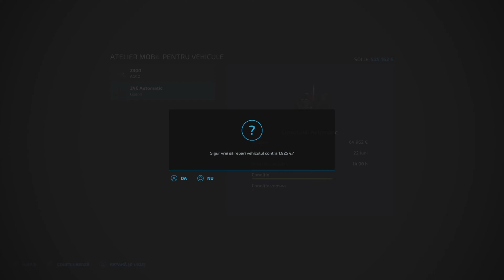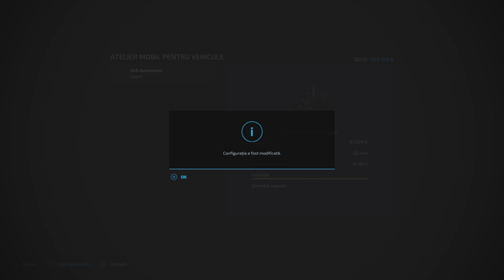WE SELL 32 TONS OF CHEESE AT THE BEST PRICE/BALLYSPRING/MULTIPLAYER/fs22timelapse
WE HAVE CHEESE PRODUCTION WE LOAD AND GO TO SELL AT THE BEST PRICE WE HAVE 32 TONS AND EMPTY AND THE FACTORY TO MAKE NATURAL FERTILIZER//Titlul linkului (obligatoriu)
Adresă URL (obligatorie)
Titlul linkului (obligatoriu)
Adresă URL (obligatorie)
Titlul linkului (obligatoriu)
INSTRAGRAM
Adresă URL (obligatorie)
BallySpring
Welcome to BallySpring!
A fictional Irish map based in the West of Ireland with 255 fields, mainly grassland with some arable fields. There are 12 farm yards to choose from plus an additioanl Contractors yard at the BGA.
Highly customisable map with all buildings, walls, hedges, fences and yard clutter etc. removable.

Note: Once you start in either Farm Manager or Start from Scratch modes, you dont own any land so wont be able to interact with any of the objects etc. until you purchase some land.

Majority of gates on the map are opened by default. This is to allow access to the fields etc. to complete contracts. You can only open/close the gates that are on land that you own. This is a compromise so the gates can be sold.
The gates can only be sold when closed as they have no collision when opened.

The open animal pastures in the map have a placement marker to show the size when placing. After placement, this marker needs to be manually turned off by walking up to the sign and checking your help menu for the button that needs to be pressed.
The feed troughs can also be hidden by walking up to them and checking your help menu for the button that needs to be pressed. The trigger is between the food and water troughs in most of them and just to the side of the chicken feed trough.

Features:
- Custom Animals: Calves, Heifers, Bulls, Piglets, Boars, Lambs, Rams, Kids, Goats, Foals, Chicks, Ducklings and Ducks plus standard Cows, Pigs, Sheep, Horses and Chickens
- The Goats give you Milk
- Note: You need to use a sheep pasture that supports Milk in order for the Goats to produce Milk. All the built in pastures that come with the map support Milk but be aware that most modded pens and the basegame pens will not have support for Milk
- Custom Cattle Breeds: Hereford & Jersey plus basegame Holstein & Angus
- The cows on the map have Irish ear tags
- Cows can be fed with Silage (As well as the normal TMR etc.) and the Calves can be fed with Milk
- Custom TMR recipe which will allow you to use Wheat, Barley, Oats, Maize, Fieldbean, Potato, Sugarbeet, Sugarbeet Cut, Beetroot, Carrot & Parsnip alongside Mineral Feed
- Chickens & Ducks will give you manure provided the chicken pen you are using has been setup to support this. The chicken pens on the map support manure production
- The Cow and Pig Sheds on the map have manure spawn points adding the ability for the sheds to be mucked out manually into a manure heap
- Multi Terrain Angle
- Emergency Pack mod supported
- Straw Harvest addon supported
- Premium DLC crops supported
- Multifruit: alfalfa, clover, hops, millet, mustard, onion, peas, rye, linseed & fieldbean
- Custom version of the basegame Grimme Evo 290 Potato harvester included to enable harvesting of onions. This can be purchased from the miscellaneous section of the shop.
- Height Type Limit increased
- Ability to get Straw from Canola
- Custom Grass textures
- FastFarming's custom cut grass texture
- Weeds in Grassland Fields including Alfalfa & Clover on Multifruit versions
- Custom crop textures: BejiFS's Maize textures, Hubxon750's custom Potato textures & BulletBill's custom Wheat, Barley, Oat and Canola (OSR) textures
- Forgotten Plants Bale Textures Pre-Installed
- Increased Yield from Grass and Straw swaths
- Custom Tarp, Manure and Stone textures
- 4D Modding's custom solid slurry texture pre-installed.
- JMZ's custom Manure ground textures pre-installed.
- Perma’s Modding's custom Rolling texture pre-installed.
- JMZ's custom Lime textures pre-installed.
- Custom Traffic. AlienJim's Left Hand Drive traffic pack installed. The traffic only have a collision on the back right of them to make it easier pass then when blocked up.
- Irish Number Plates
- Disturbed Simulations seasonal growth plan
- Relight Installed
- Custom Sounds
- Custom NPC's
- Custom Mission Vehicles
- Collectibles
- Road Network built in Blender
- All hedges have collisions
- The Hedges can be removed with a chainsaw/mulcher. Walk side to side at the hedge until you see the green ring appear to cut the hedge. Best to use a mulcher as this will remove the hidden tree stump at the same time, sometimes this stump can bug out and leave a hidden collision behind.
- Removable Walls, Fences etc. (Check your help menu for what button to press at the object to remove)
- Productions and sell points
- Precision farming ready with realistic soil map
- Most things only work once the land has been bought. Animals, silos etc.